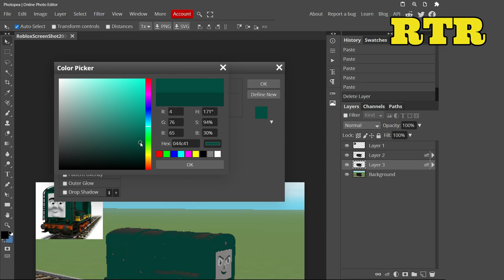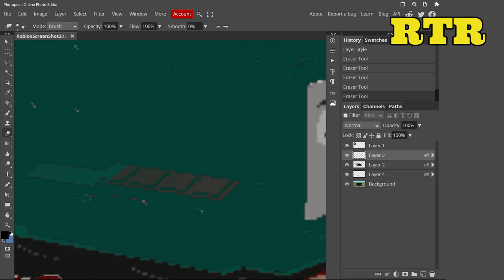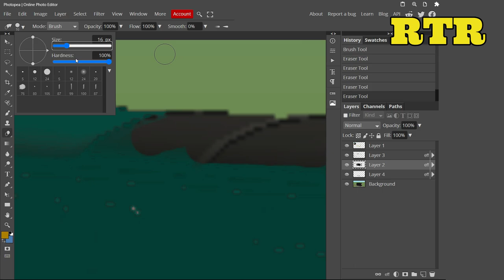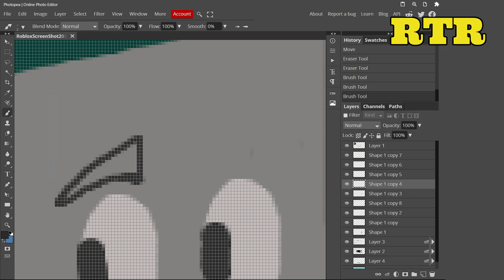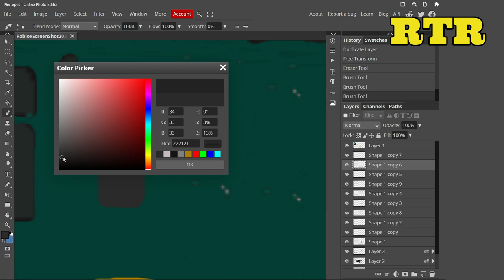Paxton | ThomToys concept art ( speed art #37 )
This was requested by: LucasTheShinyOrangeEngineYT,
Lisa Marie Brookes